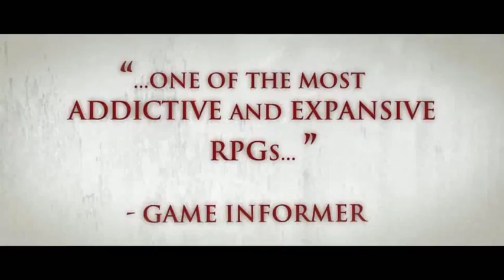Dragon Age Origins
This Is War Montage